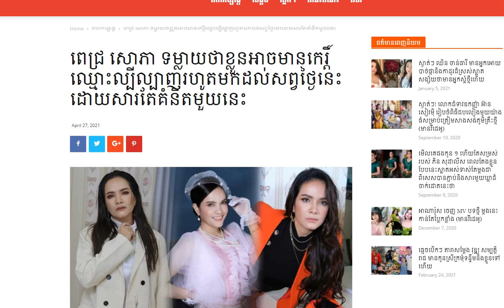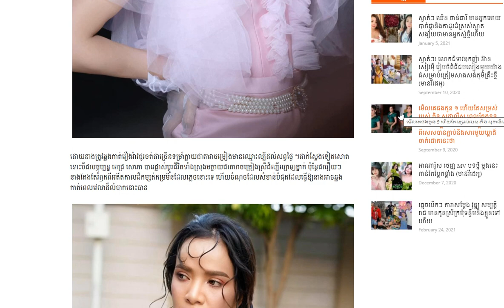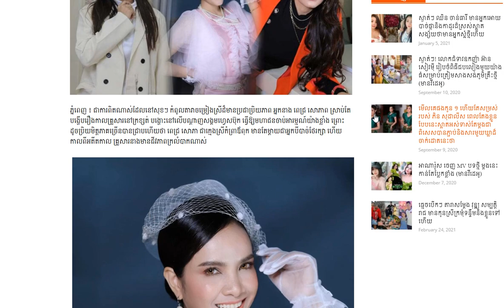ពេជ្រ សោភា ទម្លាយថាខ្លួនអាចមានកេរ្តិ៍ឈ្មោះល្បីល្បាញរហូតមកដល់សព្វថ្ងៃនេះដោយសារតែគំនិតមួយនេះ